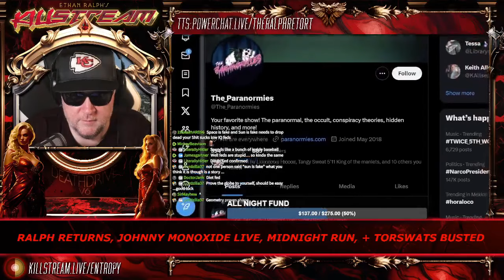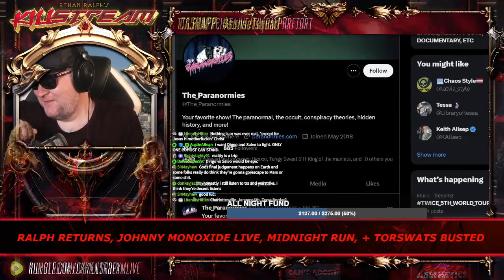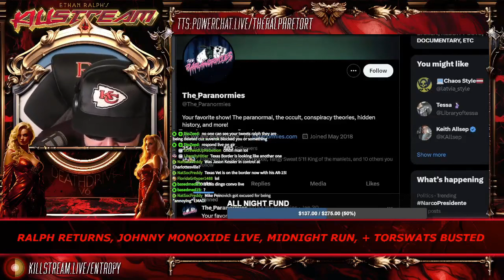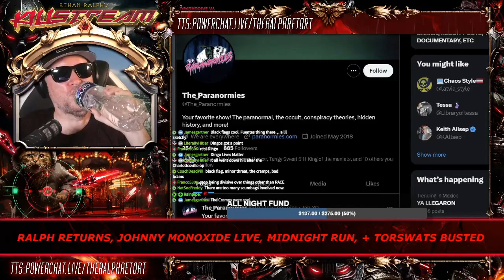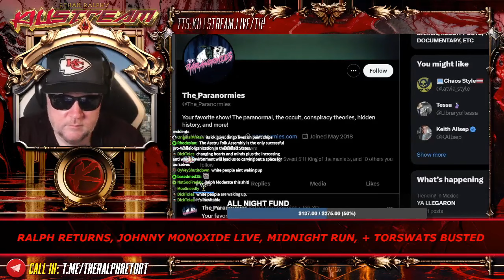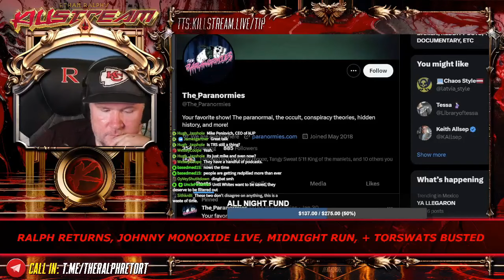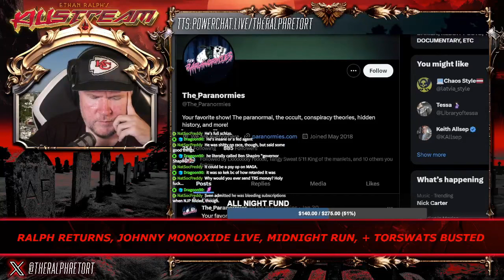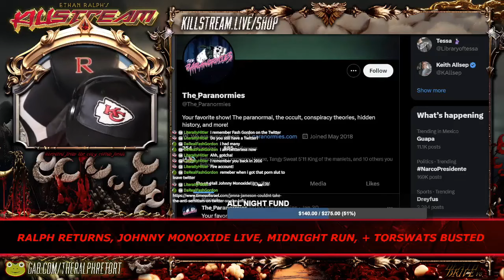Johnny Monoxide and Dingo - Killstream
Johnny Monoxide comes to talk conspiracies. Then Dingo joins..

Clip taken from:
KILLSTREAM: RALPH RETURNS, JOHNNY MONOXIDE LIVE, MIDNIGHT RUN, + TORSWATS BUSTED